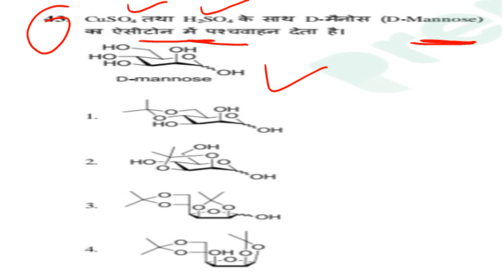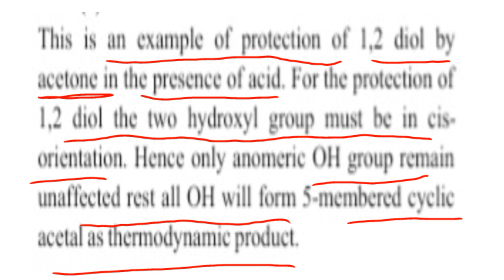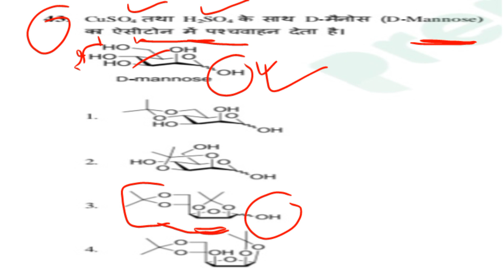Chemistry 101: Protecting 1,2-Diols with Acetone and Acid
The protection of a 1,2-diol (a molecule with two adjacent hydroxyl groups) by acetone in the presence of an acid typically involves the formation of an acetal or ketal. Here's a general overview of the reaction:

Start with your 1,2-diol compound, which has two hydroxyl (-OH) groups.

Add acetone (CH3COCH3) as the protecting agent and an acid catalyst, commonly used is hydrochloric acid (HCl) or sulfuric acid (H2SO4).

The acid catalyst protonates one of the hydroxyl groups, making it more reactive.

Acetone reacts with the protonated hydroxyl group to form a hemiacetal or hemiketal intermediate.

The other hydroxyl group in the 1,2-diol compound reacts with the hemiacetal or hemiketal intermediate to form an acetal or ketal, respectively.

The result is a molecule with the 1,2-diol group protected by the acetone-derived acetal or ketal. The other hydroxyl group remains unaffected.

This protection strategy is commonly used in organic synthesis to temporarily block or protect one functional group while performing chemical reactions on the rest of the molecule. When you're ready to reveal the original 1,2-diol functionality, you can typically do so by subjecting the compound to milder reaction conditions to break the acetal or ketal linkage.